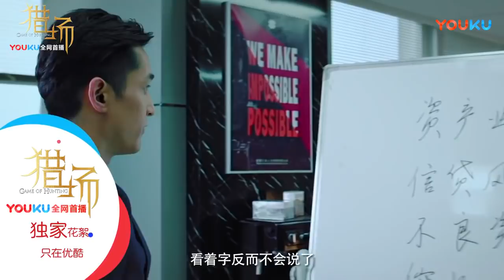《猎场》优酷独家幕后38：片场胡歌准备好舌头走一个 优酷正在热播